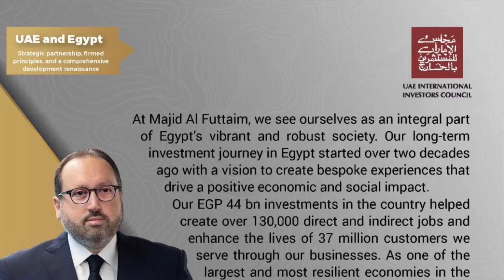Majid Al Futtaim Alain Bejjani UAEIIC AE General Authority for Investment and Free Zones (GAFI)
الإمارات ومصر... الشراكة الاستراتيجية والمبادئ الراسخة ونهضة التنمية الشاملة

آلان بجاني
الرئيس التنفيذي - ماجد الفطيم

في ماجد الفطيم، نرى أنفسنا جزءا لا يتجزأ من مجتمع مصر النابض بالحياة والقوية. بدأت رحلتنا الاستثمارية طويلة الأجل في مصر منذ أكثر من عقدين من الزمن برؤية لخلق تجارب مفصلة تدفع إلى تأثير اقتصادي واجتماعي إيجابي.
وقد ساعدت استثماراتنا في البلاد التي تبلغ 44 مليار جنيه في خلق أكثر من 130 ألف فرصة عمل مباشرة وغير مباشرة وتعزيز حياة 37 مليون عميل نخدمهم من خلال أعمالنا. إن مصر، باعتبارها واحدة من أكبر الاقتصادات وأكثرها مرونة في المنطقة، تمتلك إمكانات هائلة لجميع المستثمرين. من خلال مشاريعنا الحالية والمستقبلية، نحن ملتزمون بجلب جودة وخدمة عالمية المستوى إلى مصر مع مشاركة أفضل ما في مصر مع العالم.

Majid Al Futtaim
Alain Bejjani
UAEIIC AE
General Authority for Investment and Free Zones (GAFI)

وظائف مجموعة ماجد الفطيم في قطر عدة تخصصات

UAE and Egypt... Strategic partnership, firmed principles, and a comprehensive development renaissance

Alain Bejjani
Chief Executive Officer - Majid Al Futtaim

At Majid Al Futtaim, we see ourselves as an integral part of Egypt’s vibrant and robust society. Our long-term investment journey in Egypt started over two decades ago with a vision to create bespoke experiences that drive a positive economic and social impact.
Our EGP 44 bn investments in the country helped create over 130,000 direct and indirect jobs and enhance the lives of 37 million customers we serve through our businesses. As one of the largest and most resilient economies in the region, Egypt holds an enormous potential for all investors. Through our current and future projects, we are committed to bringing world-class quality and service to Egypt while also sharing the best of Egypt with the world.